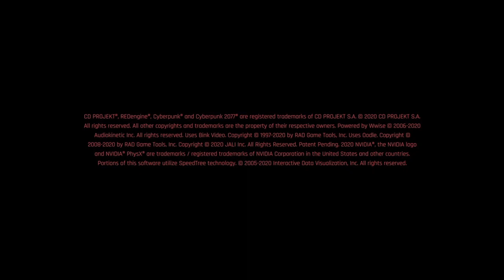Let's try harder quests - Episode 20 - Cyberpunk 2077 BLIND